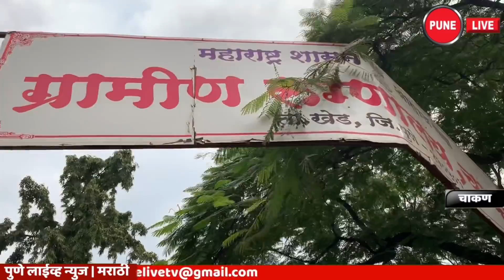KHED | कोरोनाचा उद्रेक; नवे 78 रुग्ण | चाकणला 35 रुग्ण ; 3 मृत्यू | 31.07.2020 | PUNE LIVE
JULY 31, 2020 | CHAKAN | KHED | CORONA UPDATE | खेड | कोरोना अपडेट | 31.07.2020 |
खेड तालुक्यात कोरोनाचा उद्रेक नवे ७८ रुग्ण ; एकूण रुग्ण संख्या  १ हजार २९९ वर ,चाकण मध्ये मिळाले एकाच दिवसात ३५ कोरोना रुग्ण ; तीघांचा मृत्यू
तरुण शिक्षकाच्या मृत्यूने हेलावले चाकण शहर ,कोरोनाचा कहर थांबविण्याचे दिव्य |
   खेड तालुका कोरोनाच्या विळख्यात घट्ट अडकत चालला आहे. शुक्रवारी ३१ जुलै २०२० खेड तालुक्यातील कोरोना रुग्णांची समोर आलेली आकडेवारी आणि मृतांचा आकडा भयभीत करणारा आहे. तालुकाभर कोरोनाचा प्रचंड कहर सुरू झाला असल्याची नांदी या आकडेवारी मधून मिळत आहे. चाकण मध्ये ३५ कोरोना रुग्ण एकाच दिवसात मिळून आले असून तीघांचा मृत्यू झाला आहे. चाकण शहरात कोरोनाचा फैलाव ज्या वेगाने आणि जितक्या प्रमाणात होत आहे, त्यानुसार शहर पुढील काळात सुरु ठेवावे कि बंद याचा अंतर्मुख होऊन विचार करण्याची वेळ आली आहे. चाकण मध्ये शुक्रवारी समोर आलेला एका अत्यंत लोकप्रिय  ४४ वर्षीय शिक्षकाचा मृत्यू सर्वांनाच धक्का देणारा आहे.
    खेड तालुक्यात गेल्या २४ तासात ७८ रुग्णांची वाढ झाली असून रुग्णालयात उपचारादरम्यान ३ जणांचा मृत्यू झाल्याची धक्कादायक बाब समोर आली आहे. कोरोनाने गेल्या तीन दिवसात आठ मृत्युच्या घटना समोर आल्या आहेत. दरम्यान तालुका आरोग्य विभागाने चाकण मध्ये २७ रुग्ण मिळाल्याचे व १ मृत्यू झाल्याचे सांगितले असून स्थानिक प्रशासनाने अत्यंत जलदरित्या या बाबतची माहिती घेऊन शहरात शुक्रवारी दिवसभरात ३५ नवे रुग्ण व ३ मृत्यू झाल्याचे स्पष्ट केले आहे.
  खेड तालुक्यात गेल्या २४ तासात पुन्हा एकदा उच्चांकी रुग्ण वाढ झालेली आहे. खेड तालुक्यात शुक्रवार ३१ जुलै २०२० रोजी सायंकाळी सात पर्यंत ७८  नवीन रुग्णांचे अहवाल पॉझिटिव्ह आले असून , एकूण रुग्ण संख्या १ हजार २९९ वर जाऊन पोहचली आहे.  कोरोनामुळे रुग्णालयात उपचारादरम्यान चाकण मधील ३ जणांचा मृत्यू झाला आहे. खेड तालुक्यात कोरोना बळींची संख्या २५ असल्याचे तालुका आरोग्य विभागाने सांगितले असले तरी चाकण मधील या व्यतिरिक्त आणखी  २ मृतांचे अहवाल अद्याप आरोग्य प्रशासनापर्यंत पोहोचलेले नाहीत.
   पुणे जिल्ह्यातील खेड तालुक्यात शुक्रवार ३१ जुलै २०२०  रोजी सायंकाळी सात वाजे पर्यंत ७८ कोरोना रुग्ण मिळून आले आहेत . खेड तालुक्यातील कोरोना रुग्णांचा आकडा ७८  नव्या रुग्णांमुळे १ हजार २२१ वरून थेट  १ हजार २९९ वर जाऊन पोहचला आहे.
     खेड तालुक्यात  शुक्रवार ३१ जुलै २०२० रोजी सायंकाळी सातपर्यंत मिळालेल्या रुग्णांपैकी तालुक्याच्या ग्रामीण भागातील विविध गावांमध्ये  ३७ रुग्ण मिळाले असून, चाकण नगरपालिका हद्दीत ३५  , राजगुरुनगर नगरपरिषद हद्दीत ६  आळंदी नगर पालिका ८ रुग्ण मिळाले असल्याची माहिती खेड तालुका आरोग्य अधिकारी डॉ. बळीराम गाढवे यांनी दिली.
खेड तालुक्यात शुक्रवार ३१ जुलै २०२०  रोजी सायंकाळी सात वाजेपर्यंत मिळून आलेले ७८ रुग्ण पुढील भागातील आहेत.
    खेड तालुक्यातील नवीन ७८  कोरोना रुग्णांमुळे एकूण कोरोना रुग्णांची स्थिती पुढील प्रमाणे - एकूण कोरोना रुग्ण १ हजार २९९,  डिस्चार्ज  ८०६,  मृत्यू २५,  ऍक्टिव्ह रुग्ण ४६८ असल्याचे खेड तालुका आरोग्य प्रशासनाकडून सांगण्यात आले.
खेड तालुक्यातील नगरपालिकांमध्ये असलेली कोरोना रुग्ण स्थिती पुढील प्रमाणे आहे...
आळंदी नगर पालिका :  एकूण रुग्ण १२४, डिस्चार्ज ७०, मृत्यू ३ , ऍक्टिव्ह रुग्ण ५१
राजगुरुनगर नगरपालिका :  एकूण रुग्ण १४४,  डिस्चार्ज ७८,  मृत्यू १,  ऍक्टिव्ह रुग्ण ६५
 चाकण  पालिका एकूण कोरोना रुग्ण स्थिती : आजचे नवीन रुग्ण ३५, एकूण कोरोना रुग्ण २७३ ,  डिस्चार्ज १५३ ,  मृत्यू ९,  ऍक्टिव्ह रुग्ण १११  ,
      चाकण नगरपालिका हद्दीत ३५ नवीन रुग्ण मिळून आले असल्याची व तिघांचा मृत्यू झाला असल्याची माहिती पालिका प्रशासनाने दिली आहे.  शुक्रवार ३१ जुलै २०२० रोजी सायंकाळी सात वाजेपर्यंत मिळालेले रुग्ण पुढील भागातील आहेत. चक्रेश्वर रोड ३, आंबेठाण रोड २, स्वप्न नगरी २, बलुत आळी १, रोहकल रोड १, शिक्रापूर रोड १३, मुटकेवाडी १, झगडे वस्ती १, एकता नगर ३, गोल्डन चौक १, माळआळी १, राणूबाई मळा ४, काळूस रोड १  या भागातील हे सर्व नवीन ३५ रुग्ण असल्याचे चाकण पालिका प्रशासनाकडून सांगण्यात आले.  चाकण मध्ये मत्यू झालेल्यांमध्ये एक रुग्ण काळूस रोड येथील, दुसरा रुग्ण जुना पुणे नाशिक रस्त्यालगतचा, आणि तिसरा रुग्ण एकता नगर या भागातील असल्याचे चाकण पालिकेच्या मुख्याधिकारी डॉ. नीलम पाटील यांनी सांगितले आहे.
दरम्यान खेड तालुक्यात कोरोना रूग्णांची संख्या शहरासह ग्रामीण भागात वेगाने वाढत आहे. चाकण मध्ये रुग्ण संख्या आणि एका पाठोपाठ तरुणांचे कोरोनाने होत असलेले मृत्यू हृदय पिळवटून टाकणारे आहेत. कोरोनाच्या या उद्रेकाबाबत अधिकाऱ्यांनी काय सांगितलंय ते पाहूयात
ब्युरो रिपोर्ट पुणे लाईव्ह न्यूज , खेड, पुणे
संपर्क | ७०२०३७३०९१
व्हिडीओ एडिटिंग | प्रवण व यश दुधवडे,चाकण